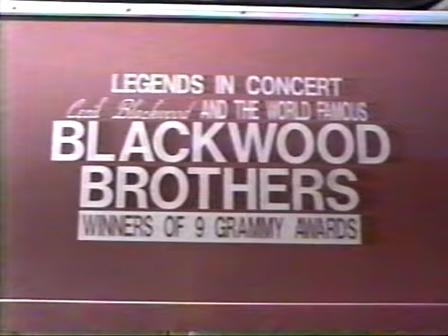Blackwood Brothers Quartet 1960